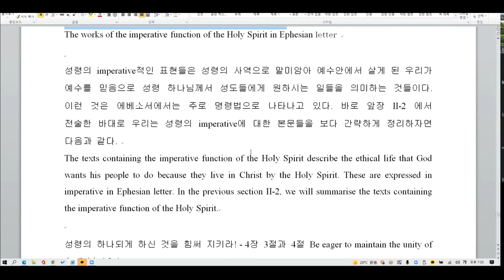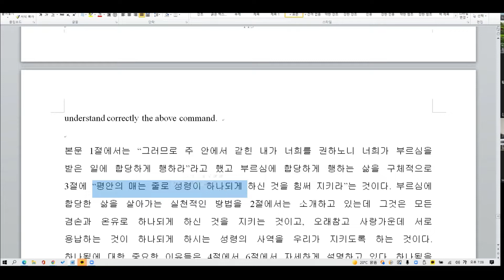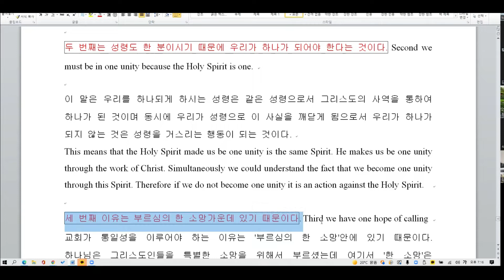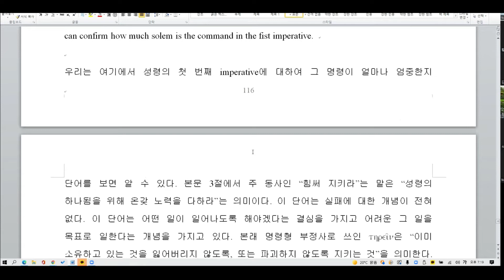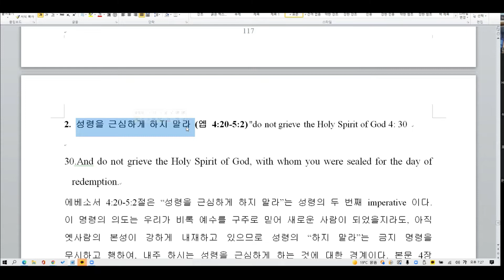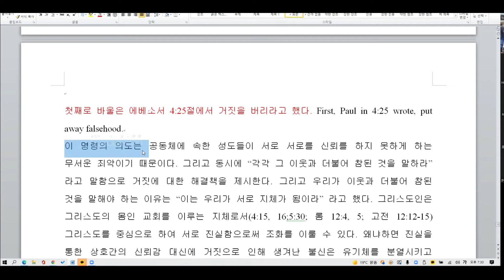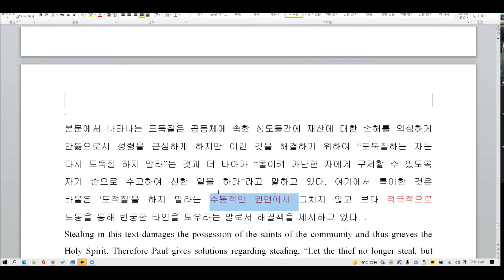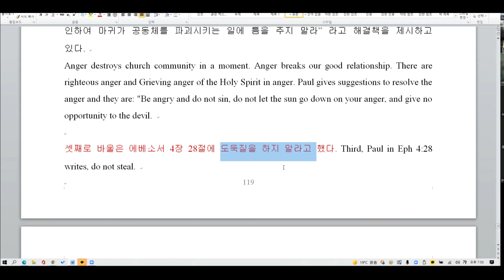성령 하나님의 내주와 역사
송무현 교수
하베스트 대학교